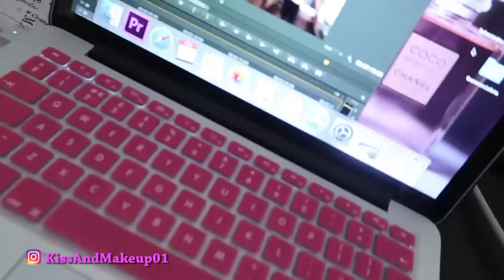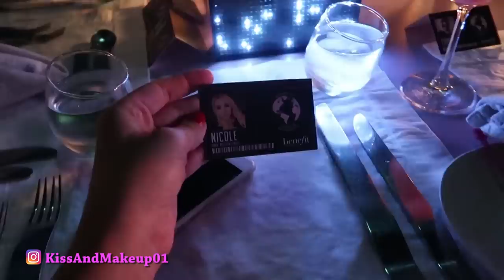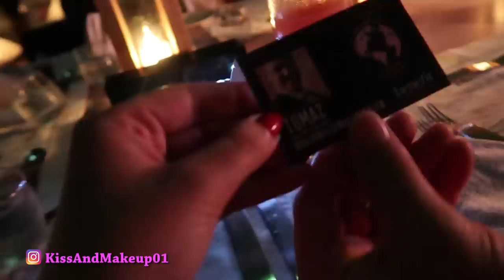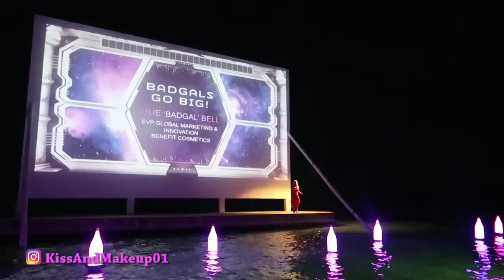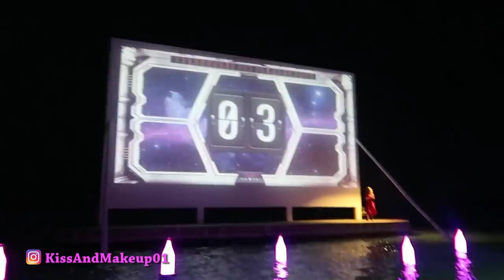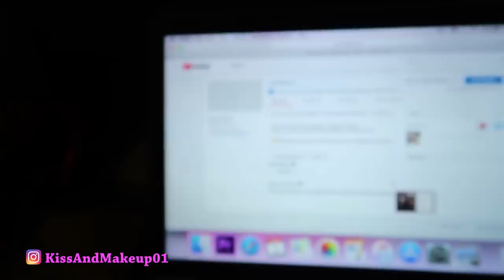PARTY ALLE MALDIVE E DOMANI SI TORNA ALLA VITA REALE..